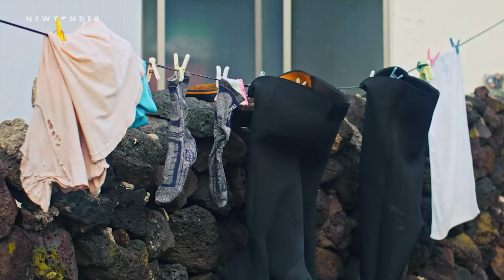Podcast interview film finance and distribution with filmmaker JON CLEAVE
Inspiring Filmmaker, and Founder of the streaming platform Newyonder, JON CLEAVE.

Jon shares knowledge and advice on pitching, carbon neutral productions and B-Corps as well as a wealth of information learnt throughout his fascinating career.